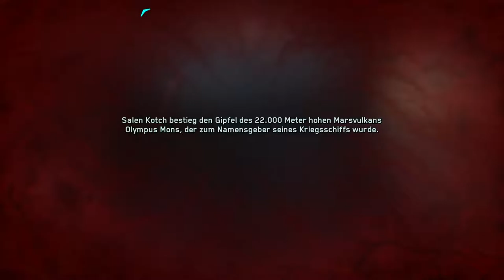Call of Duty Infinite Warfare | Untergang #05 | Gameplay German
Let's Play Call of Duty Infinite Warfare German
Let's Play Call of Duty Infinite Warfare Deutsch
Social Netzwerk Gedöns

[PC/PS4/XOne] von  [Infinity Ward]
Release: 2016
Genre: Shooter

Let's Play Call of Duty Infinite Warfare Deutsch - German/Deutsch Walkthrough Gameplay Let's Play Call of Duty Infinite Warfare - Deutsch Gameplay with Commentary (German/Deutsch)
2016 Deutsch - Let's Play Call of Duty Infinite Warfare 2016 Deutsch - German/Deutsch Walkthrough Gameplay Let's Play Call of Duty Infinite Warfare - 2016 Deutsch Gameplay with Commentary (German/Deutsch)